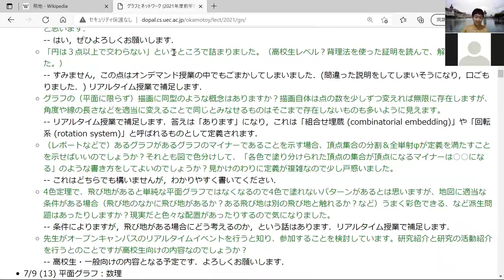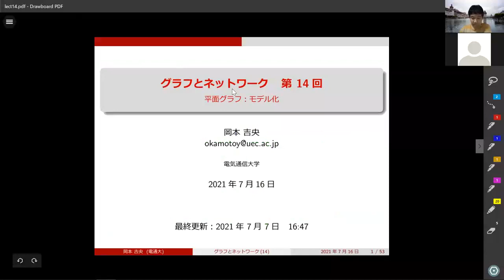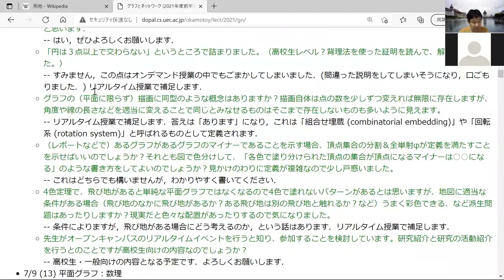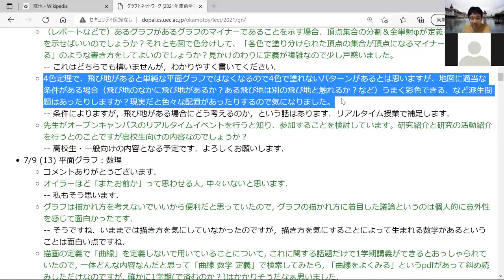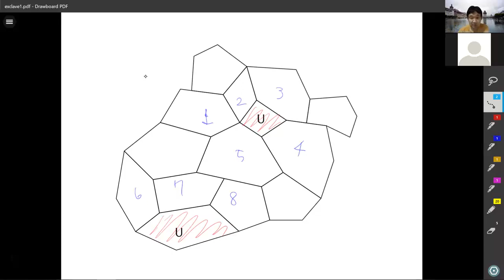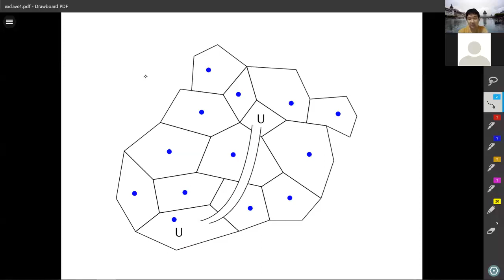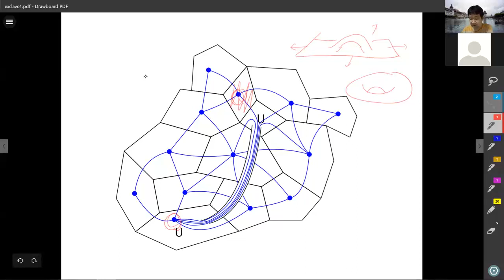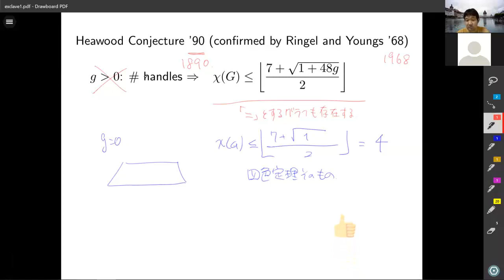復習動画：グラフとネットワーク (第14回) 平面グラフ：モデル化 2021年7月16日